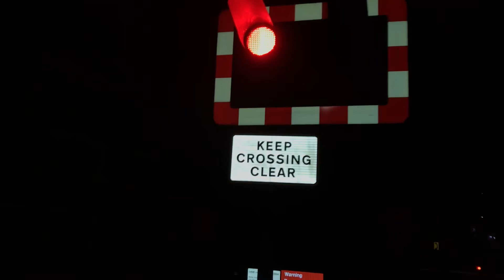(Grimsby) Cartergate Level Crossing (Lincs)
Video filmed at